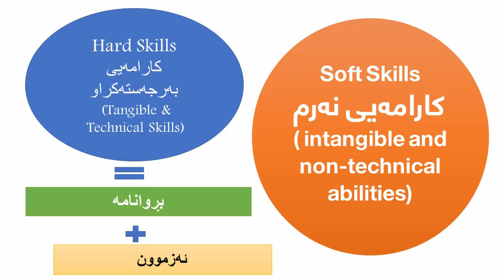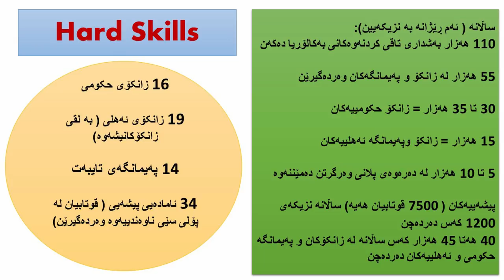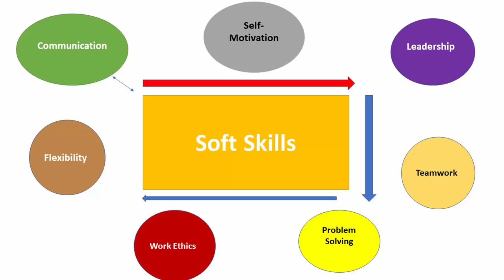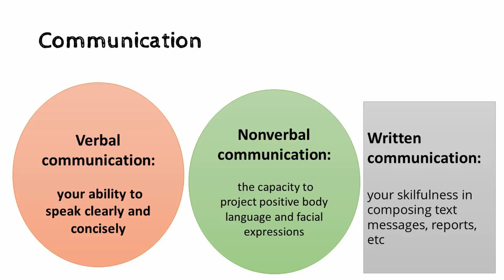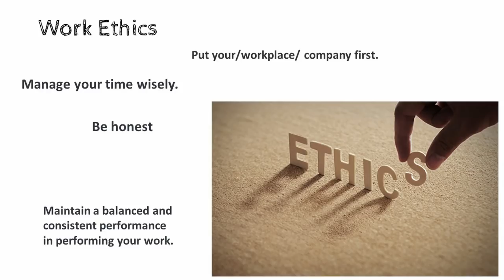Youths and Soft Skills in Kurdistan